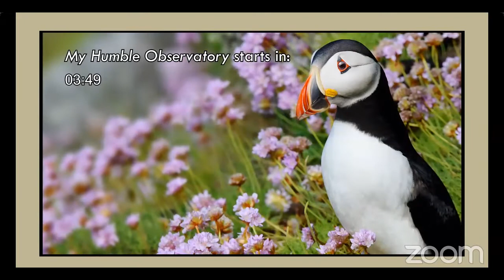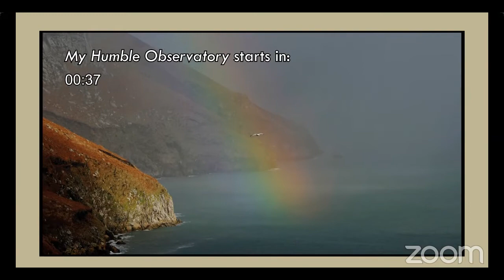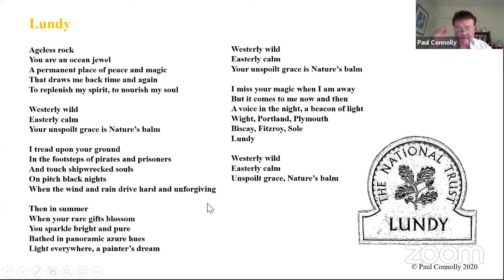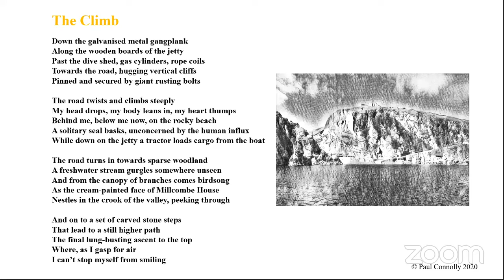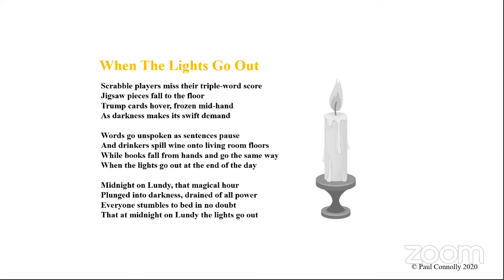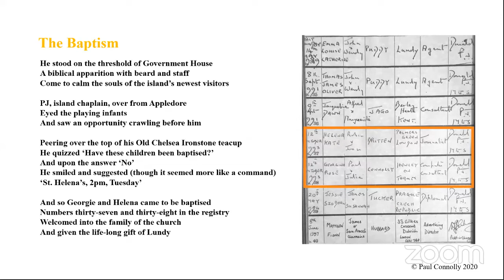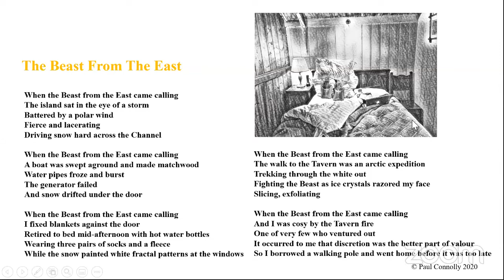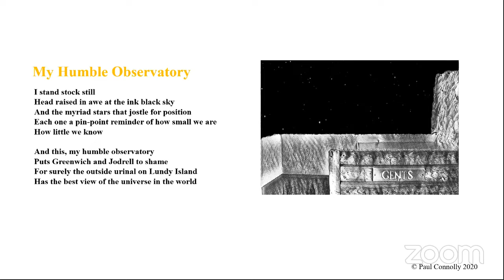My Humble Observatory: Poetry inspired by Lundy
Paul Connolly reads from My Humble Observatory, a collection of original Lundy poems inspired by the island’s landscape, weather, wildlife and landmarks, and by the intangible magic of the place.

Following a Q&A session, we have a bit of fun reading entries to our Lundy Limerick competition, and announce the winning entry!